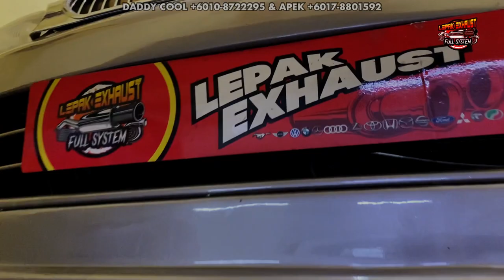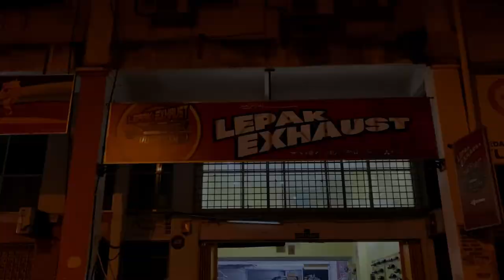New Full SS Exhaust System & New SS Extractor | PROTON SATRIA 1.3